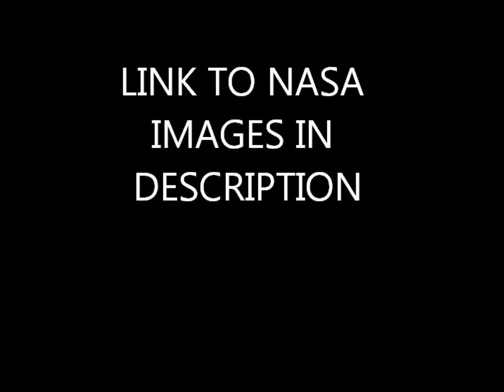MARS SOL 1027 AND 1028 ARTIFACTS?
These pictures are from  the latest NASA  Mars Curiosity Rover raw images.Here are the links to the originals.